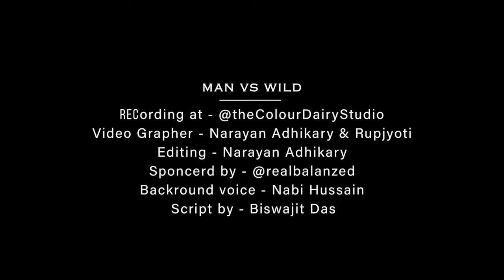Man Vs Wild First Time in Assam !! Sasta Bear Grylls - (Funny Version)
Man Vs Wild First Time in Assam !! Sasta Bear Grylls - (Discovery) @biswajitdasofficial

Hi iam Biswajit Das

Here is my Allll Social Media Link 🖇️

Video Credit - 👇👇👇👇👇

ManVsWild

Recording at - @theColourDairyStudio
Video Grapher - Narayan Adhikary & Rupjyoti
Editing - Narayan Adhikary
Sponcerd by - @realbalanzed
Backround voice - Nabi Hussain
Script by - Biswajit Das

today's video -

bear grylls
discovery channel
man vs wild eats
bear grylls eats
man vs wild in hindi
man vs wild hindi hd
the island with bear grylls
man vs wild ear camel
man vs wild in sahara desert
man vs wild in desert
man vs wild with bear grylls in hindi
man vs wild full episodes
man vs wild in hindi new episodes 2023
funny shorts video
funny experiment
man vs wild real or fake
bear grylls life style
bear grylls biography in telugu
untold truth of man vs wild
man vs wild eat python snake
man vs wild new episode in hindi
viral comedyviral trending
bear grylls a prueba de todo
man vs wild eat rabbit
bear grylls eat rabbit
man vs wild in patagonia
man vs wild with bear grylls
running wild with bear grylls
man vs wild episode 5
bear grylls best moments man vs wild
bear grylls
survival
impaulsive
bear grylls interview
impaulsive podcast
logan paul
bear grylls survival
maverick house
island
bear grylls impaulsive
logan paul impaulsive
bear grylls island survival man vs woman
theislandwithbeargrylls
bear grylls the island
beargryllstvshow
beargrylls
 bear grylls interview
impaulsive podcast
trending
bear grylls the island season 2
bear grylls the island men vs women
bear grylls drinking urine
bear grylls mount everest
bear grylls gone wrong